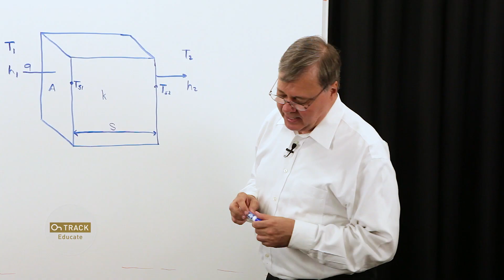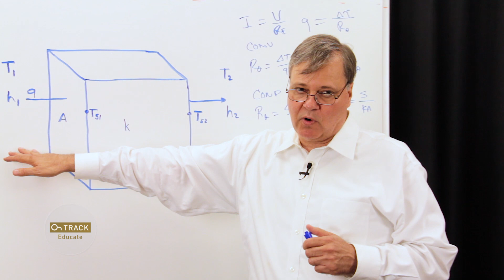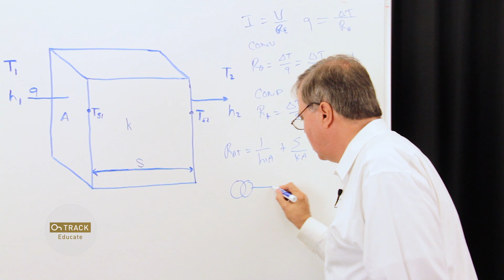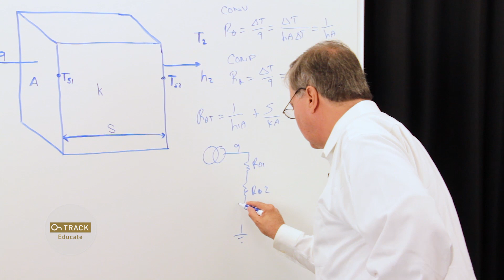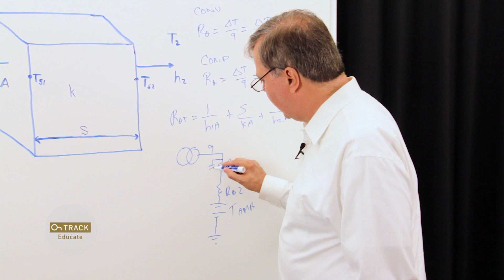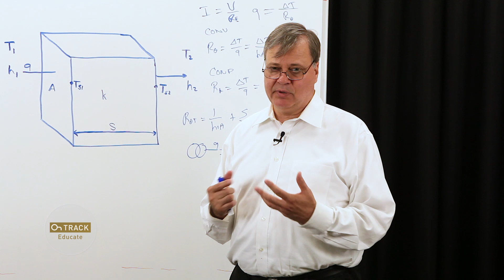Thermal Management (Part 1): Thermal Resistance Concept - OnTrack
In this episode, Chris Carlson gives an overview of thermal management as it relates to PCB design. An expert in PCB design, Chris is a wealth of information for the novice and experts in PCB design.

Get the most effective information on PCB design and Electronic Design Automation.